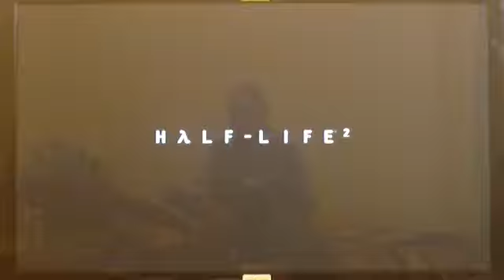THE ORANGE BOX HALF-LIFE 2 GAME REVIEW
THE ORANGE BOX HALF-LIFE 2 GAME REVIEW BY INSANEIRISHMANO